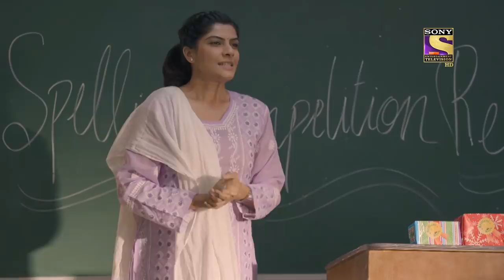Kaamnaa - Manav Gets To Know Akanksha's Past - Ep 14 - Full Episode - 2nd December, 2021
Episode 14: Manav Gets To Know Akanksha's Past
In this episode, Manav swears to know Akanksha's reason for being upset. He meets her sister and mother the next day who tell the story of Akanksha. They tell him how she was a model before and had lost everything once her father passed away, who was discovered in a scam. Akanksha had run away after grieving her father. Meanwhile, Vaibhav is knowing Akanksha's back story too and is meeting the politician who is swimming in his pool. Watch the episode now to know more.

About Kaamna:
Khushiyaan paiso se nahi khareedi jaati. Par Kaamna iss baat ko nahi maanti. Kaamna, coming soon on SonyLIV.